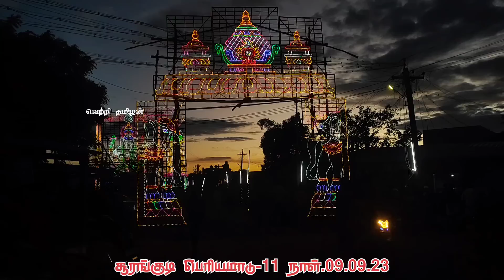09.09.23 சூரங்குடி பெரியமாடு தூத்துக்குடி மா